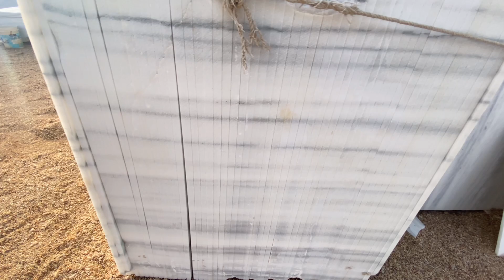मकराना चक डूंगरी की सब से टॉप क्वालिटी || 9079239165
Direct Inquiry =
Whatsapp - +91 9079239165 SANDEEP SINGODIA

ALL ALBETA MARBLE

                                     SINGODIA MARBLE INDUSTRY

PRAVEEN MARBLE INDUSTRY , SANDEEP MARBLE INDUSTRY , SINGODIA MINES , UNIQUE HANDICRAFTS AND SS ENTERPRISES

WE ARE ONE OF THE OLDEST FIRM IN MAKRANA SINCE 1964 . WE ARE PROUD OWNER OF MAKRANA CHAK DUNGRI MINES , MAKRANA PINK MINES AND WORKING PARTNER IN ALBETA MINES

Our Company is Running From More Than 45 yrs
Nd we have our own registered firm from 25 yrs
We deals In Many variety Of Makrana Marble :-Makrana Marble / Dungri Marble /Albeta Marble / kumari Marble
The  concept of carefully calibrated cut-to-size stone in high-end designs and exotic finishes is  our makrana marble One of its kind, Our company is a futuristic fusion of innovation, cutting-edge technology and luxury-infused style.
We have consistently brought and will continue to bring the largest volumes of the finest marble to the Market by utilizing state-of-the-art technology.
Our mantra is to use our expertise to cater to each customer’s needs by offering excellent products and services at competitive prices

ADDRESS
F-69 , F-70 RIICO INDUSTRIAL AREA BIDIYAD MAKRANA RAJASTHAN

Makrana Marble
Makrana Marble Price
Makrana Marble In Makrana
Makrana Marble City
Why Is Makrana Marble Famous
What Is Difference Between Makrana Marble And Other Marble

Qualities Of Makrana =

1. Makrana White
2. Makrana Albeta
3. Makrana Chakk Dungri
4. Makrana Dungri
5. Makrana Matawar
6. Makrana Kumari